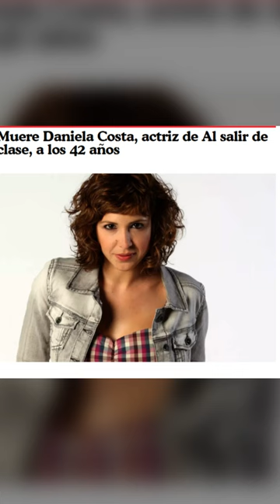Fallece Daniela Costa , actriz de al salir de clase a los 42 años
Por el momento, se desconocen los motivos del fallecimiento de la actriz